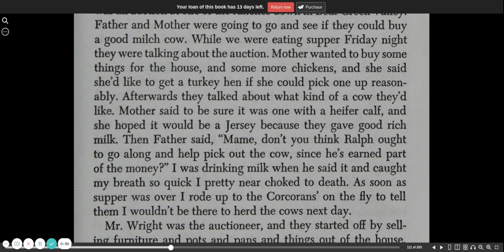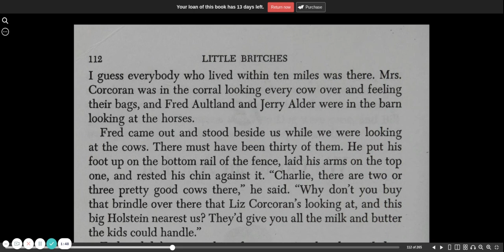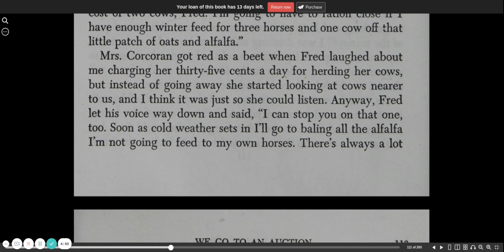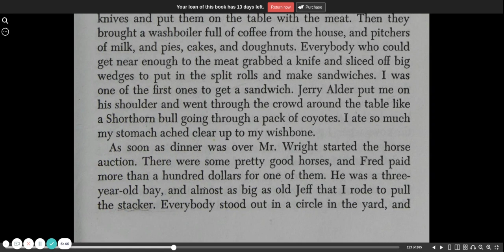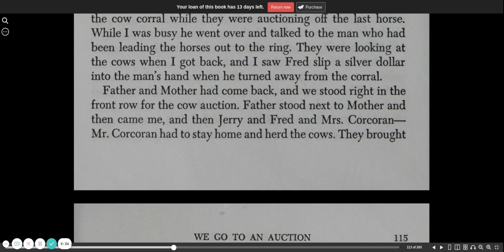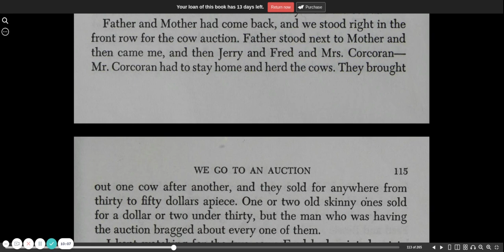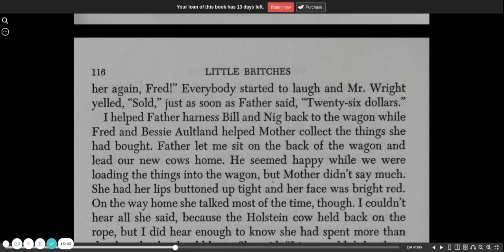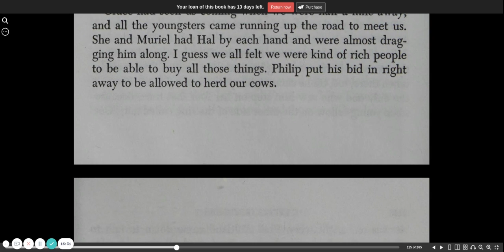Little Britches chapter 13 | CC Challenge | audio book | Ralph Moody